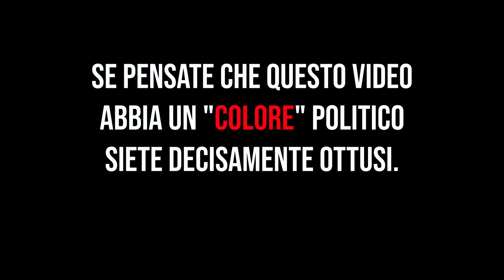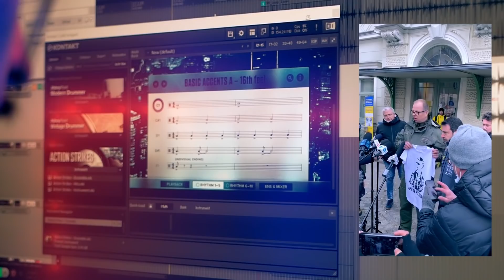HO FATTO LA COLONNA SONORA DI SALVINI IN POLONIA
La figuraccia di Salvini in Polonia è la cosa più terribilmente epica del 2022 (per ora). Si può renderla ancora più epica? Sì. Come? Creando appositamente una colonna sonora ad hoc.

DOMANI ESCE IL VIDEO DEL MIO BRANO PER BENEFICENZA!

0:00 Intro
0:32 Le 4 sezioni
0:48 1. Lo stallo iniziale
1:12 2. La tensione cresce
1:58 3. La figura di mer*a
2:41 3.5 "Posso parlare???"
3:03 4. La situazione precipita
3:39 IL RISULTATO FINALE
5:10 Outro

SPEDISCIMI COSE A:
MARCO ARATA
20037 Paderno Dugnano (MI)

INSTRUMENTS & STUFF